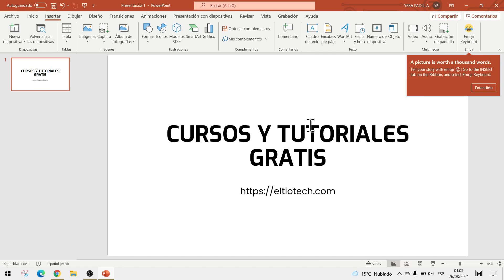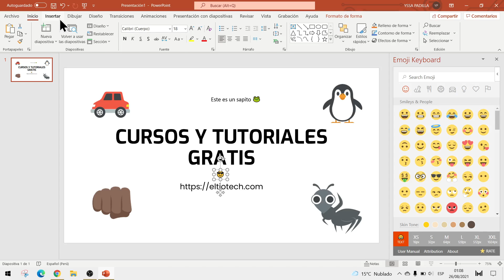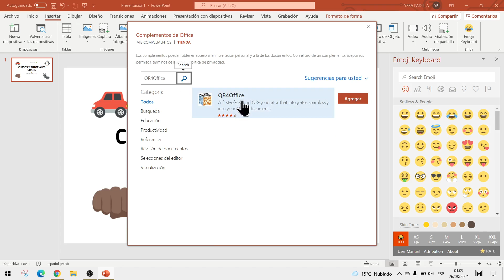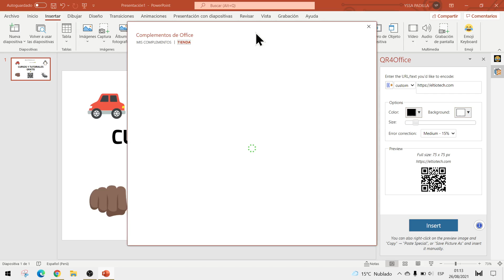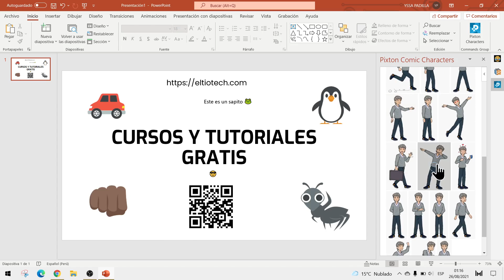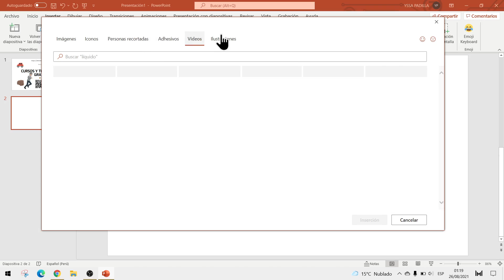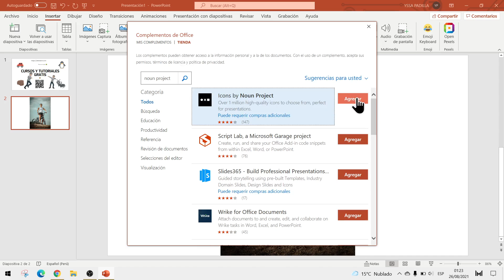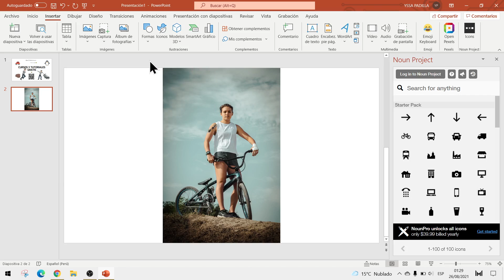Los 5 Mejores Complementos para PowerPoint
✅ Conoce esta lista de los 5 mejores complementos (add-ins) para PowerPoint: Desde galerías de imágenes hasta generadores de códigos QR.

00:00 Introducción
01:15 Emoji Keyboard
03:53 QR4Office
06:05 Pixton Comic
09:13 Pexels
10:16 Noun Project
11:48 Bonus: Office Remote